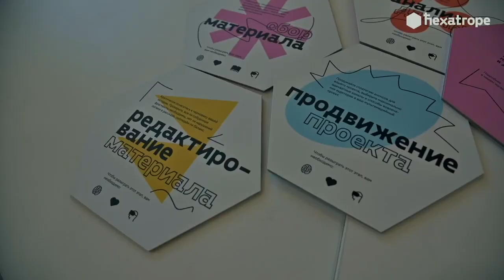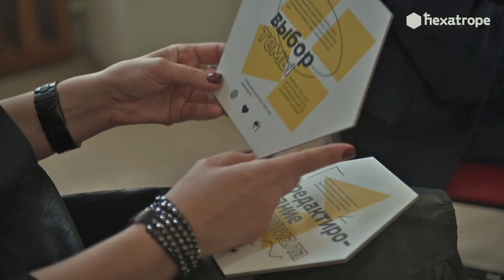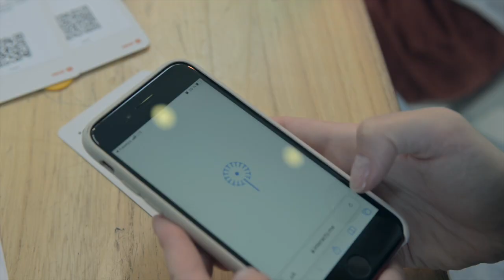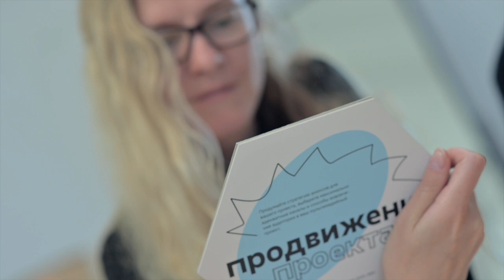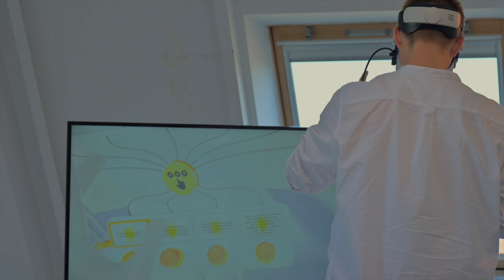Hexatrope — обучение медианавыкам с погружением в виртуальную реальность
Hexatrope — обучающая игра-тренажер для журналистов, блогеров, мультимедийных продюсеров, студентов журналистских факультетов и всех, кто создает истории при помощи инструментов новых медиа. Она сочетает в себе настольную игру, взаимодействие через смартфон и погружение в виртуальную реальность. Игроки оказываются в симуляции реальной рабочей ситуации — им предстоит собрать и интерпретировать информацию, оформить ее в мультимедийную историю, а затем обеспечить ее продвижение.

Hexatrope — машина историй. Участники выбирают новеллы, с которыми будут работать, в каждой — свой сюжет, свои локации, свои действующие лица. Финалом игры становится короткий рассказ о судьбе созданного материала, а также его героев. То, каким он станет, зависит от выборов и действий игроков. Вариантов финала у игры — больше пяти, в диапазоне от оглушительного успеха до полного провала.

Команда проекта
Оксана Силантьева — продюсер и педагогический дизайнер
Ксения Храбрых — автор идеи, геймдизайнер и художественный руководитель
Анастасия Пахорукова — автор заданий для настольной игры